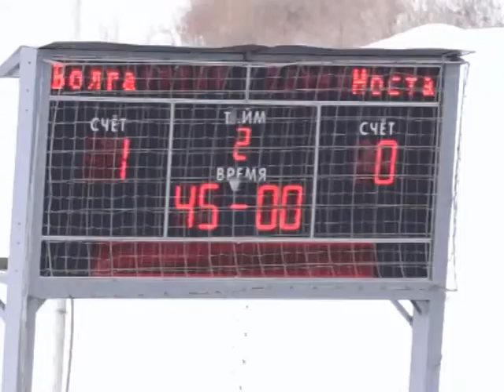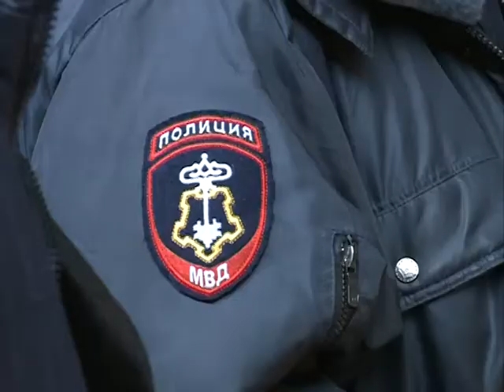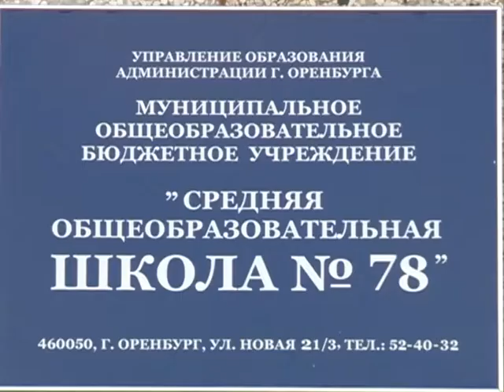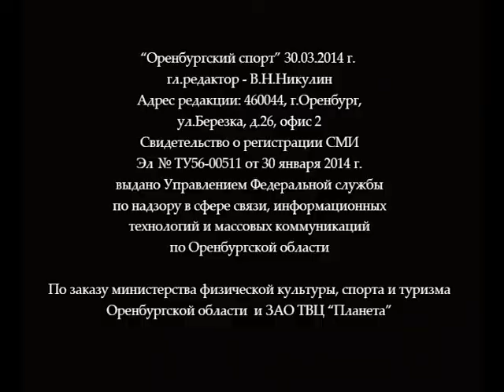«Оренбургский спорт» выпуск № 54